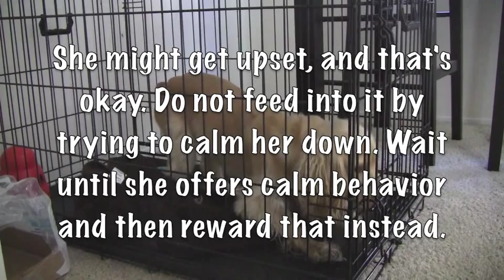Cocker Spaniel: Crate Training Puppies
About this Video: This is a video that will show you how to help dogs associate the crate with a place of rest and relaxation. Crates are a very effective way of keeping puppies safe and out of trouble. While it’s not an issue to have a puppy in a crate next to your bed while you sleep, avoid having your puppy in a crate for long periods (ie. no more than 1-2 hours) during the day.

If you find this video helpful you might also like -

If you want more structured training, take a look at my online classes

What is the biggest distraction for your dog?

Once you choose to do the work, anything is possible.
Alyssa Rose